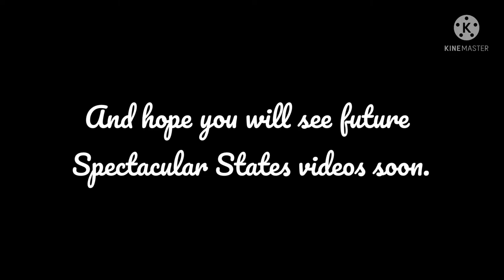Goodbye, Mr. Upbeat Show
Hope you will see us in a future year.

Membrump and the Mr. Upbeat Show (c) KC and the Loyal Californian Gang